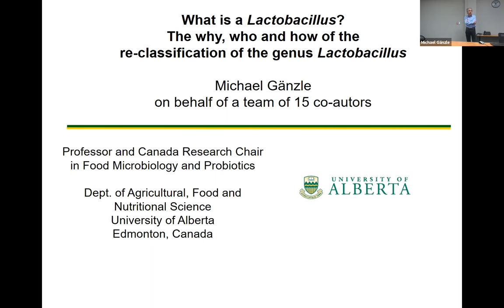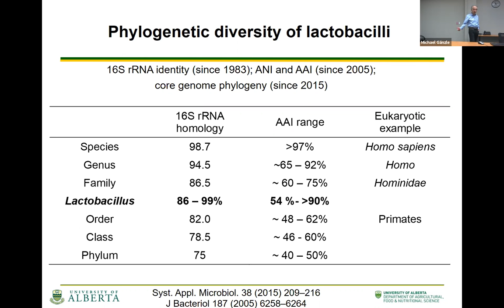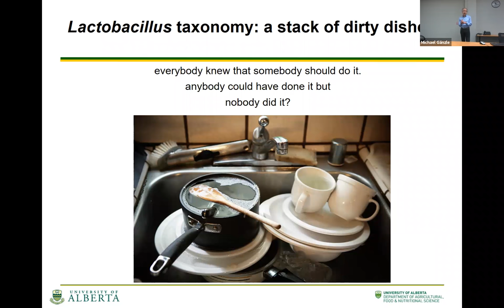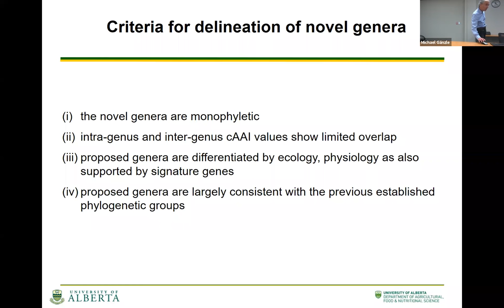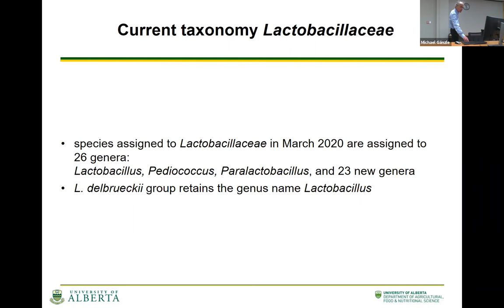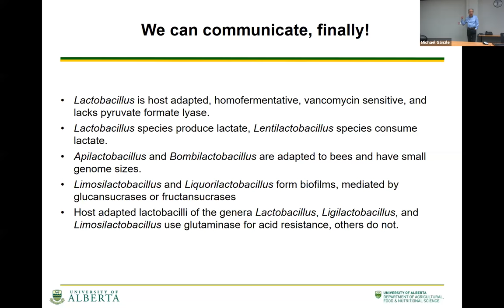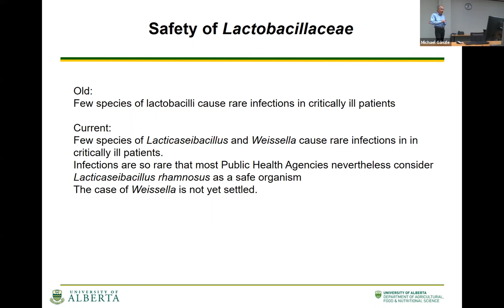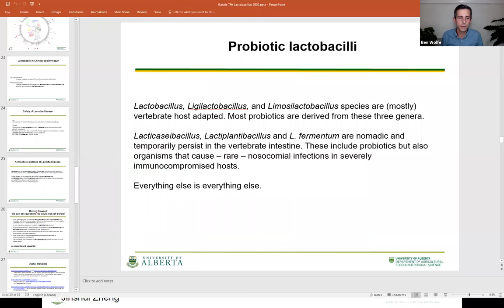TFA Presents: The New Taxonomy of Lactobacillus (Michael Gänzle, PhD & Ben Wolfe, PhD)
Companion presentation For Ben Wolfe's highly informative chat sidebar, click "Show More" below.
Hear from Michael Gänzle, PhD, one of the authors of the new Lactobacillus taxonomy, in conversation with Ben Wolfe, PhD, Associate Professor at Tufts University discuss how and why the genus was split into functionally relevant groups that share physiological traits, metabolic properties, and lifestyles— all of which may facilitate our understanding of common mechanisms that explain their relevance in food fermentations and the health benefits of lactobacilli for humans.

00:22:52 Ben Wolfe: I will present some background info in the chat on terms Michael uses in case you are not familiar with them
00:23:10 Sarah Adams: That would be great, thank you!
00:23:14 Ben Wolfe: 16S is a genetic region of bacterial DNA that scientists sequence to identify them at the species level.
00:25:30 Ben Wolfe: AAI (pairwise amino acid identity) is a metric scientists use to compare how similar sequences are between different types of bacteria. A high (90-100) AAI means that sequences are very similar.
00:26:27 Ishita Bhatia: Tuning in from India! And thank you, Ben :)
00:26:53 Alex Lewin: I have a question: There is an idea in the fermentation community that colonies of microbes "evolve" in meaningfully short timeframes, whether it's due to selective pressures or due to assimilation of exogenous genetic material. I'd like to hear Ben and Michael's thoughts about that.
00:27:16 Ben Wolfe: A ‘core genome’ refers to the set of genes that can be found in all species in a group of bacterial species. Accessory genes would be those genes that are only found in some species. All cars have engines to make them drive (core). Not all cars have a sunroof (accessory).
00:28:47 Amelia Nielson-Stowell: This is helpful Ben, thanks.
00:30:25 Ben Wolfe: A phylogeny (or phylogenetic tree) is a visual representation of how organisms are related to each other. The phylogenetic trees that Michael is discussing are based on DNA sequences.
00:33:29 Ben Wolfe: In the tree Michael is currently showing, there are branches just like on an actual tree. The tips of the branches represent individual lactic acid bacteria species. The closer that the tips are to one another, the more closely related the bacteria are to one another.
00:33:43 Alex Lewin: So there are 4 genera (genuses)?
00:34:58 Ben Wolfe: Each color (on the branches) represents a genus (according to the newly proposed system).
00:35:18 Alex Lewin: Thanks Ben
00:36:19 Ben Wolfe: In case you need a refresher on homofermentative vs. heterofermenative
00:40:03 Ben Wolfe: Here is the paper Michael is referring to (behind a paywall, but you can email Michael to request a PDF)
00:40:40 Ben Wolfe: Here is the tool to convert old names to new names
00:52:24 Nicholas Zemp: General Lactobacillus question: Is there a key (that doesn't involve PCR/DNA analysis) to differentiate the different new taxa or genera?
00:52:26 Ben Wolfe
00:52:49 Alex Lewin: I found the periodic table of fermented foods that Michael mentioned:
00:54:47 Alex Lewin
01:05:04 Alex Lewin: Great--thank you Michael and Ben!
01:06:35 Ben Wolfe: Here is a link to the new phylogenetic tree of Lactobacillus from Michael’s website
01:07:20 Dahnby Jun: Thank you Ben! You’re right, it would make a great holiday gift for us fermentation nerds~